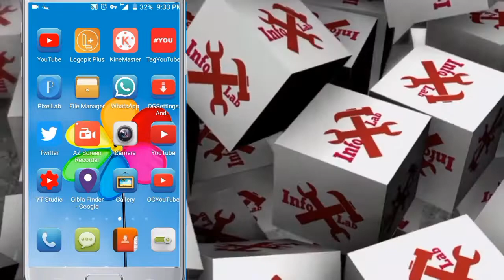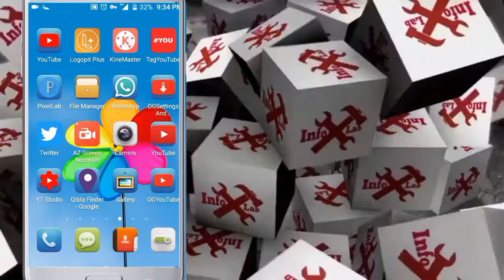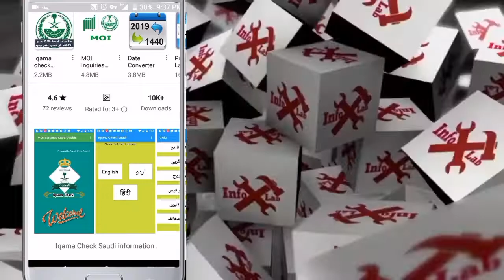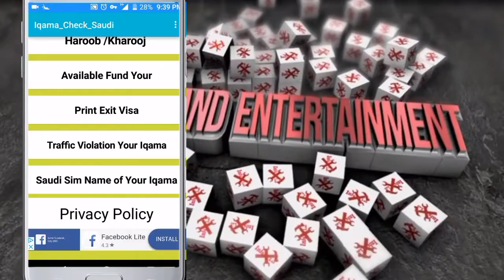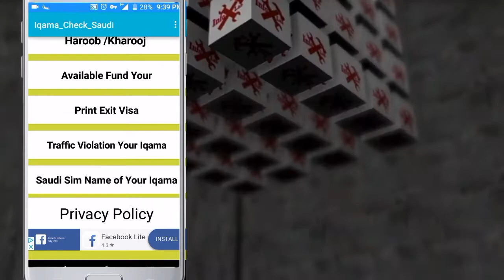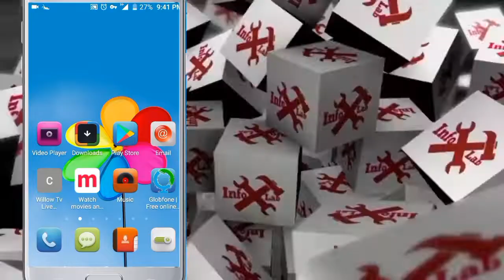All Iqama information in only one app.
All information iqama releated only one app .
👉Check iqama status
👉Check iqama expiry date
👉 Check sim information
👉 Visa information
👉 Traffic vilotion fin
👉Exit visa print